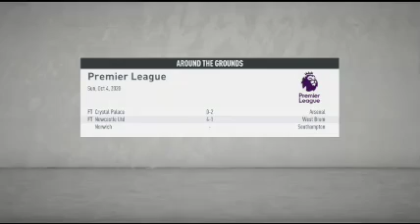Manchester United VS Wolves in FIFA 20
can we win and keep our champions league ambitions back on track?